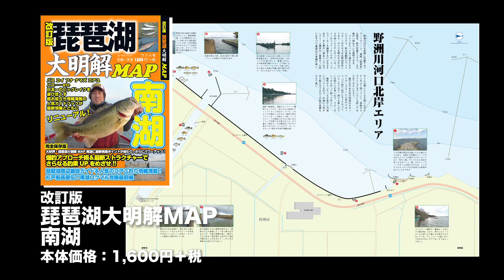改訂版琵琶湖大明解MAP南湖発売！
『琵琶湖大明解MAP南湖』の改訂版が登場です。
琵琶湖南湖全エリア網羅はもちろんのこと、
最新ストラクチャーや実績ポイントも多数追加。
大好評の釣り場マップは従来どおり書き込みしやすいため、
自分だけのポイントマップ作製にも重宝します。
また杉戸船長による最新ロクマル攻略法も掲載していますので、
夢のロクマルゲットのヒントになること間違いナシ。
さらに湖周辺のレジャー施設も紹介。
カップルや家族連れでも楽しめるコアユ釣りや
周辺施設ガイド情報も加わって、完全リニューアル！
真の琵琶湖ガイド本としてさらにパワーアップしました。